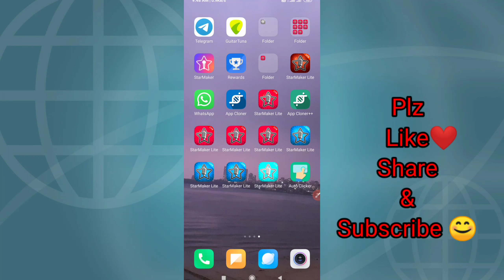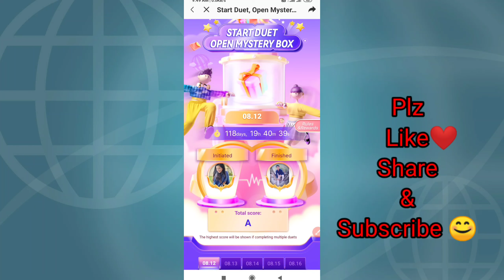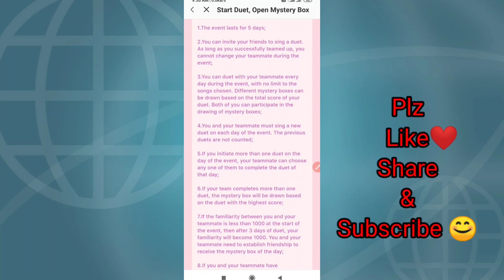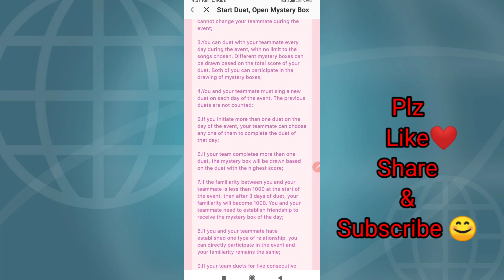Post Duet song & Cullect big baggage gift on SM | Starmaker Start Duet open mystery box open event